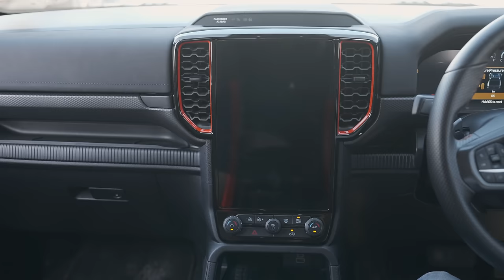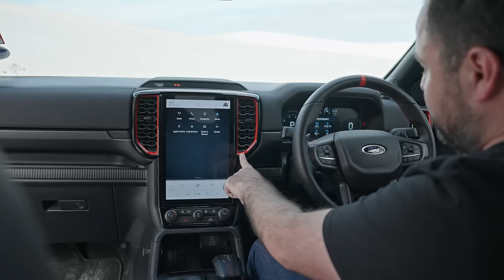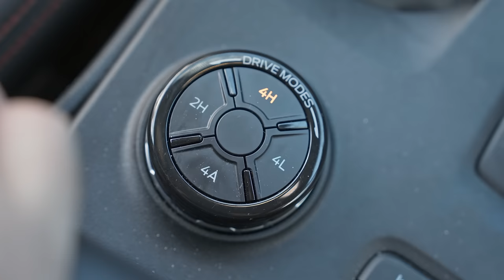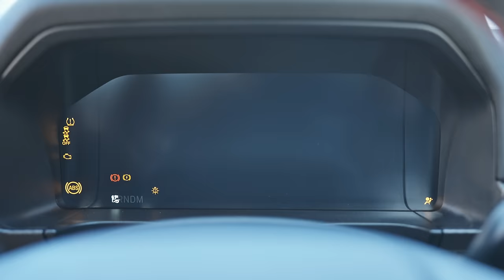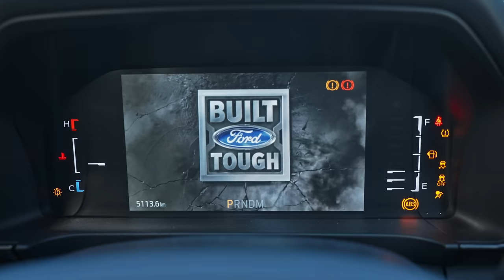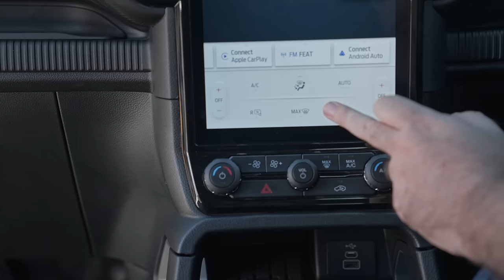New Ranger Raptor vs Wildtrak V6 - Which one should you buy?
We've been seeing a lot, and we mean a lot, of new Ford Ranger Raptors on South African roads. With a price difference of R140,000 between the top-of-the-range Ranger Wildtrak and the Raptor, are many buyers choosing to stump up the extra money and go for the Raptor?

In this video, we look at the pros and cons of both vehicles, in a bid to help you decide between the two.

0:00 - Intro
1:39 - Ford Ranger Wildtrak
4:49 - Ford Ranger Raptor
10:52 - Jumping the Raptor
12:45 - Interior of the Raptor
16:16 - Interior of the Wildtrak
20:22 - The load beds
21:55 - Ranger permanent all-wheel-drive
26:55 - Conclusion